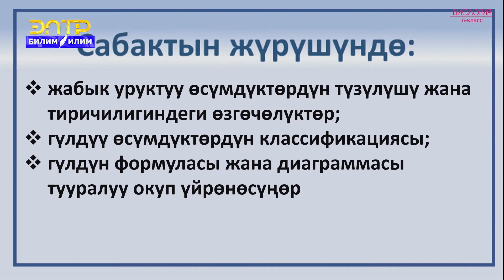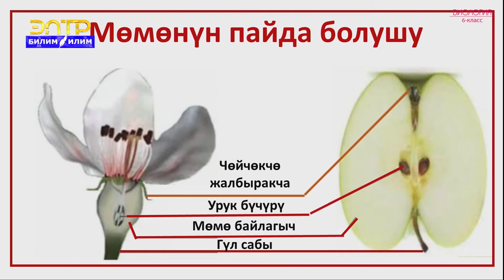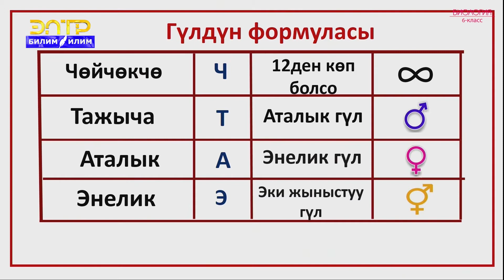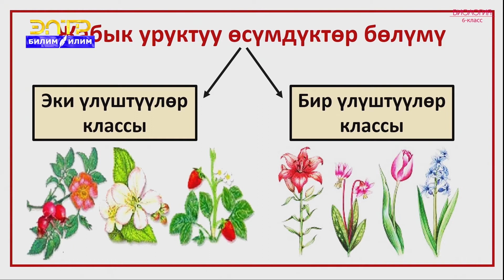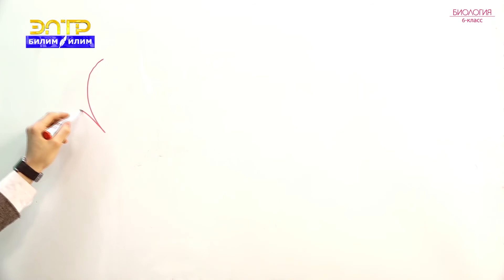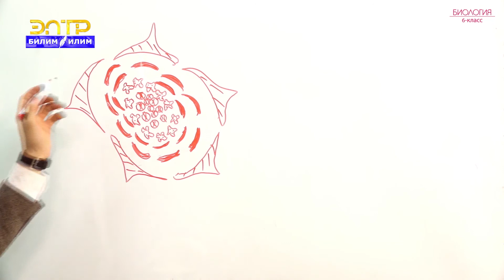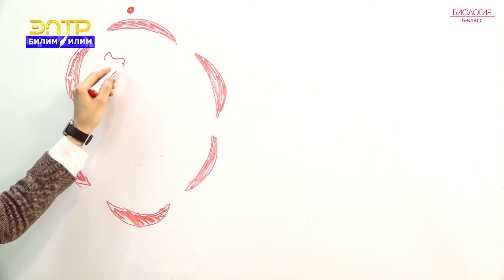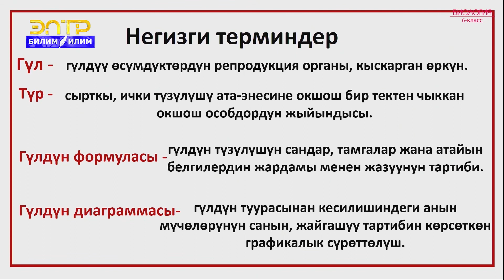6-класс | Биология | Жабык уруктуулар же гүлдүү өсүмдүктөр бөлүмү